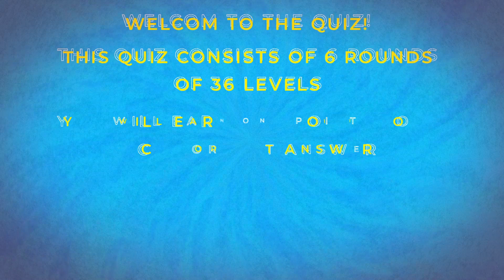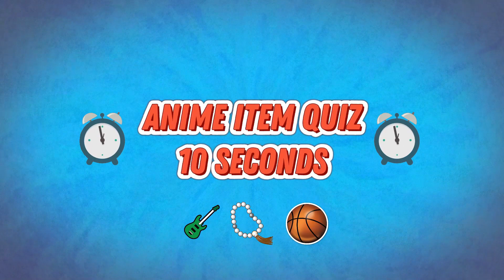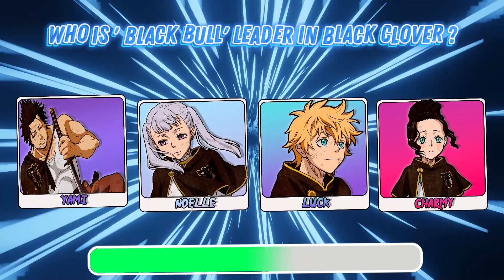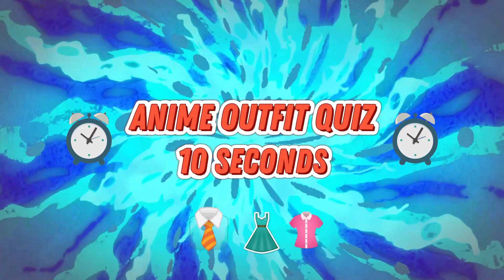ANIME RANDOM QUIZ 🍜 The highest challenge. How much you know about anime?🧐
😊Welcome to my new anime video😊
👉 This quiz consists of 6 rounds of 36 levels.
💭1 point from 1 correct answer :💭
💬 Leave your score in the comments! ⬇️⬇️